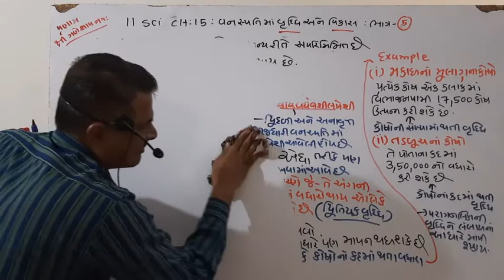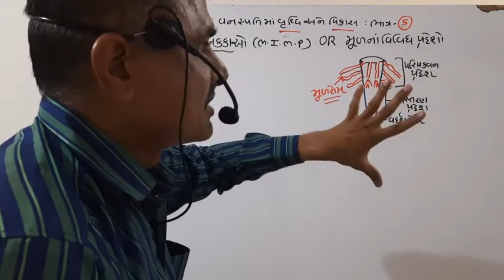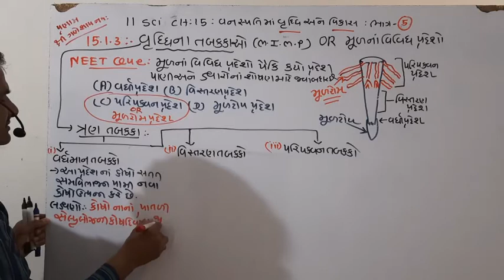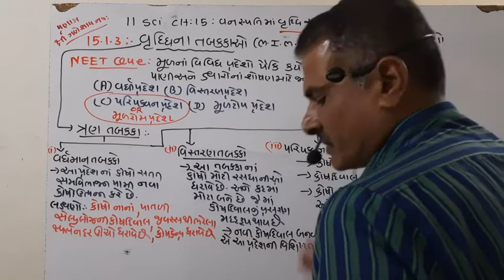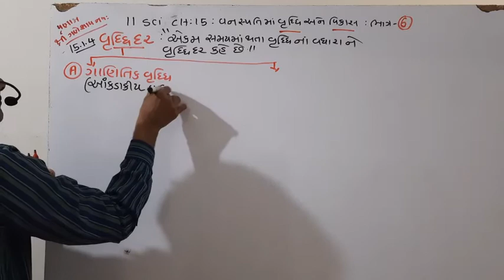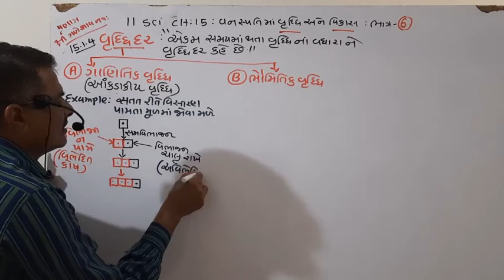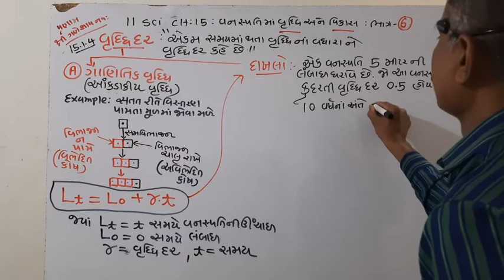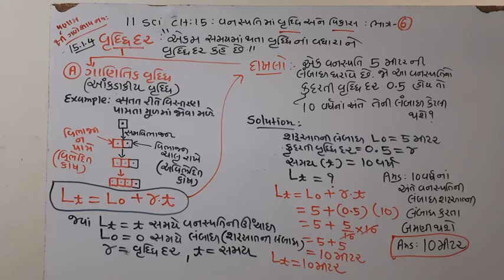class 11 chapter 15 biology part 3 by s.r sir aaradhya classes gujrati medium